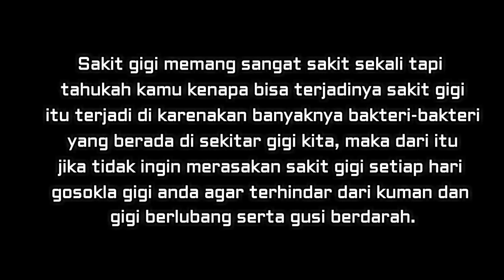ZOOM 1000X : KEHIDUPAN DI DALAM DARAH GIGI BUSUK SAHABATKU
Di Channel ini Kita Akan Mengetahui kehidupan yang ada di dalam gigi berlubang atau gigi busuk , kita mengambil sampel dari gusi darah gigi yang busuk, tonton sampai habes biar kalian bisamelihat kehidupan yang ada di dalam gigi busuk,.

zoom1000X ZOOM DARAH GIGI BUSUK#BELATUNG#MIKROSKOP#